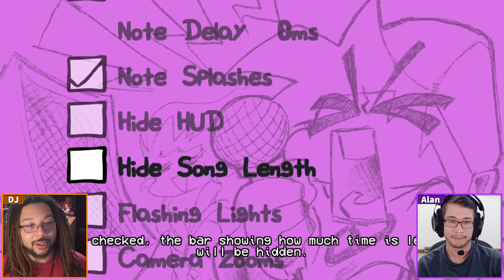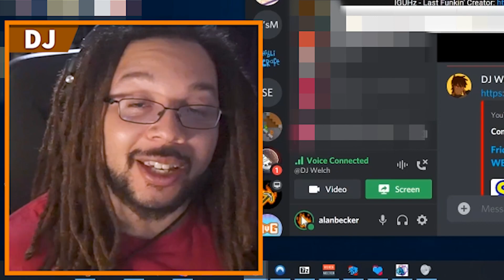Undertale Last Breath SANS! | Friday Night Funkin'